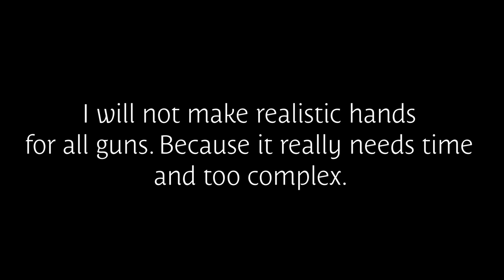I made realistic M4A1 for SCP: Dystopia *Read desc* [Minecraft BE]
*This is just like a bonus content. I will not make all guns realistic*

0:00 Noon
1:10 Night
1:41 Vanilla
2:19 Announcement
2:34 Ending

✔My almost videos using sounds from these websites.